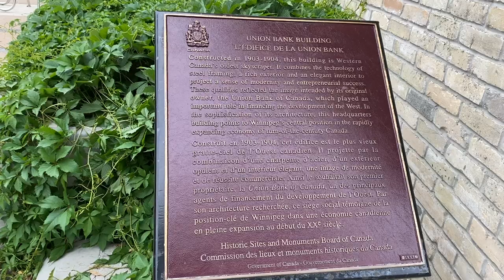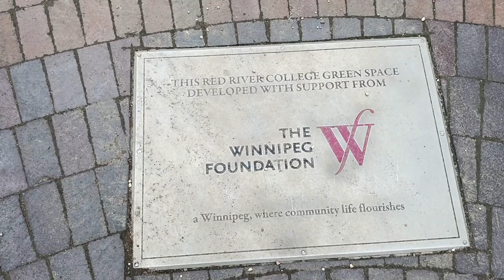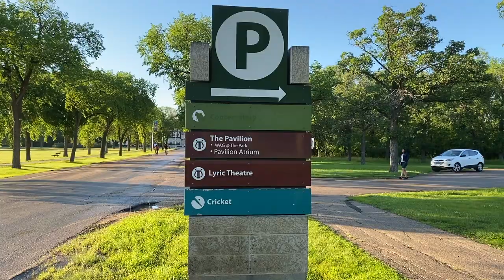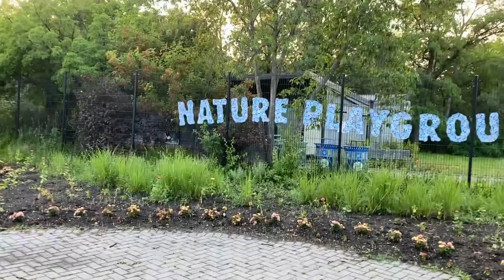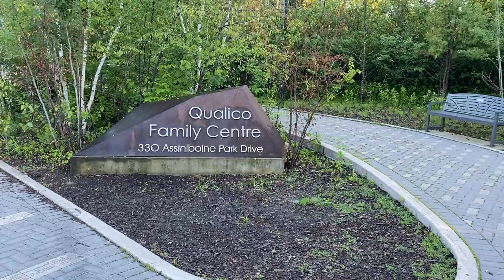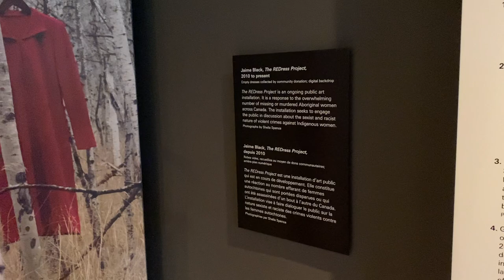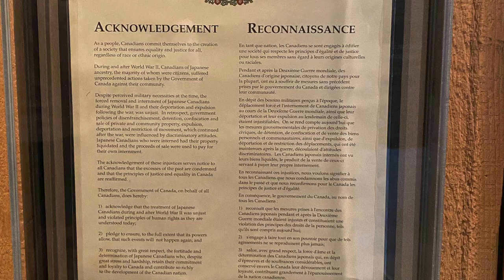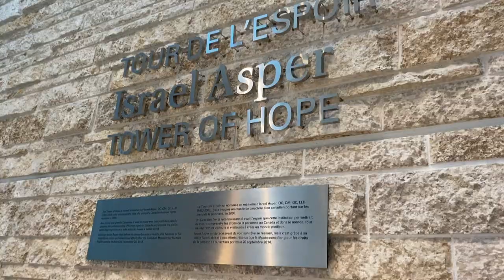Canada road trip - episode 4 - Winnipeg part 1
This episode covers following points in Winnipeg (winnipegmanitoba)
1. Exchange district
2. City hall
3. grain exchange
4. 100 arthur road
5. Story about Ella cora hind, 1919 general strike
6. Assiniboine park
7. English garden
8. leo mol scriptural park
9. Canadian museum for Human rights
10. Tower of home